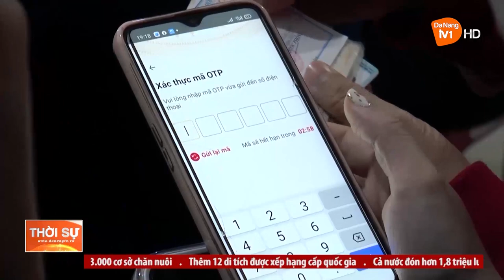PHÁT HUY VAI TRÒ CỦA TUỔI TRẺ TRONG THỰC HIỆN ĐỀ ÁN 06